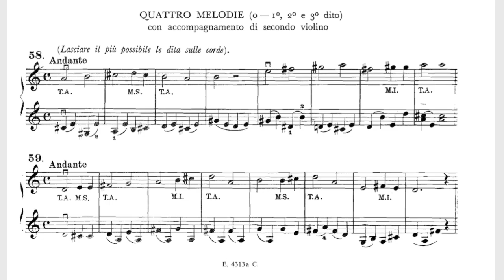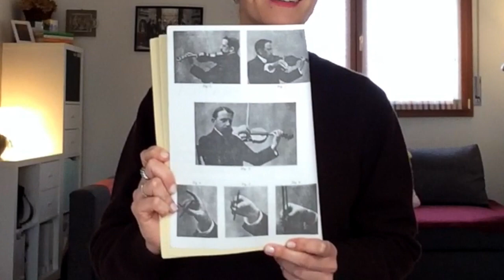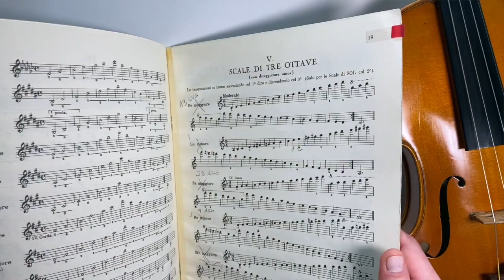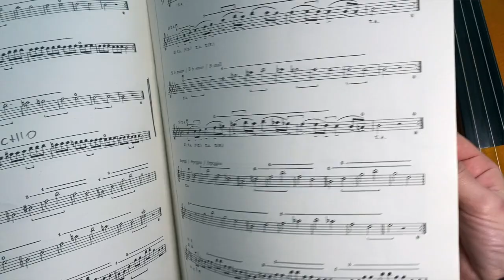METODI VIOLINO PER ADULTI | Quali libri usare per imparare il violino da adulti? - 3 + 1 bonus!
🎼 VUOI AFFIANCARE AL VIOLINO LA TEORIA E IL SOLFEGGIO PARTENDO DA ZERO?

Quanti e quali libri dobbiamo acquistare se vogliamo iniziare a studiare violino da adulti?

Quali sono i più efficaci e come fare a riconoscere di che cosa abbiamo bisogno se non sappiamo da dove iniziare?

Questo video è qui per aiutarti!

INDICE ARGOMENTI
00:00 Intro
1:04 Disclaimer
1:59 Libro nr. 1
4:46 Libro nr. 2
5:51 Libro nr. 3
8:44 Libro BONUS
10:30 Importante!!!